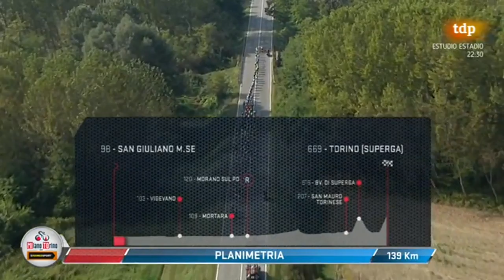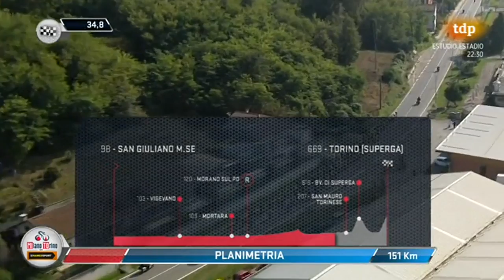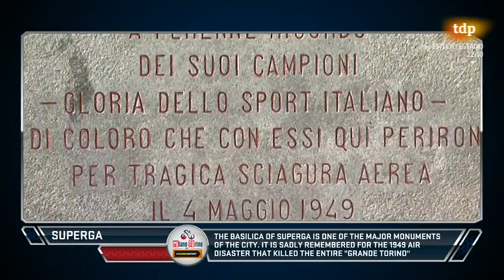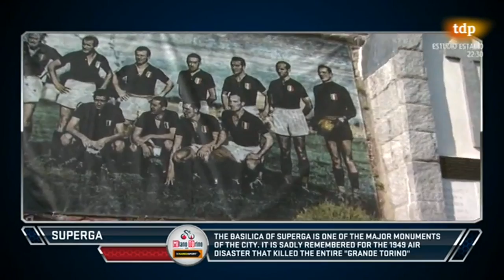Ciclismo. Milán - Turín 2016 (TDP)